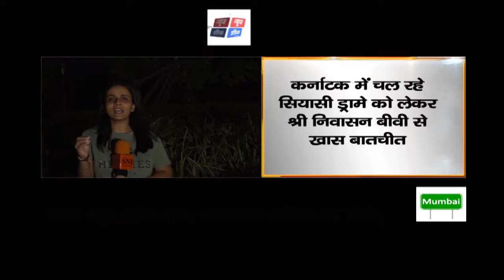Srinivas BV" राष्ट्रिय उपाध्यक्ष यूथ कांग्रेस " से "Karnataka-political-crisis"को लेकर खास बातचीत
भारतीय जनता पार्टी कर्नाटक में जोड़-तोड़ कर सरकार बनाने कि साजिश कर रही है जिसके खिलाफ मुम्बई युवा कांग्रेस द्वारा , सॉफ्टेल होटल मुंबई के बाहर प्रदर्शन किया जहां विधायकों को रुकवाया गया था तथा पुलिस द्वारा मुम्बई प्रदेश युवा कांग्रेस पदाधिकारियों को गिरफ़्तार भी किया गया।

हम लोकतंत्र कि हत्या करने के लिए भाजपा द्वारा किए जा निरंतर प्रयास कि कड़ी निंदा